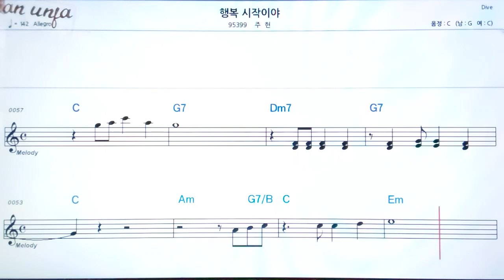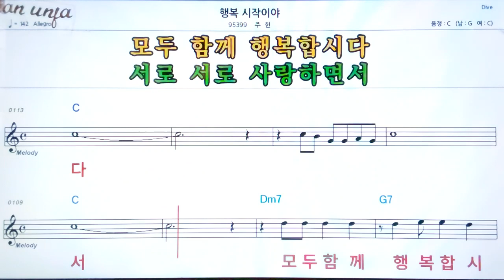행복 시작이야/주현👍악보, 노래,기타 코드,가사,Karaoke*카라오케 반주